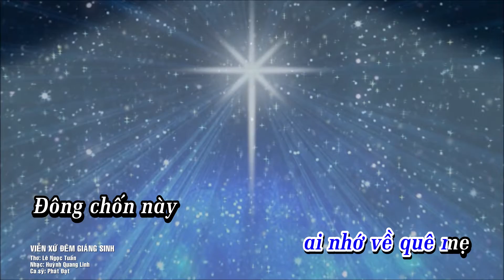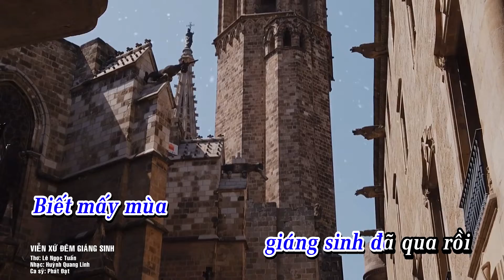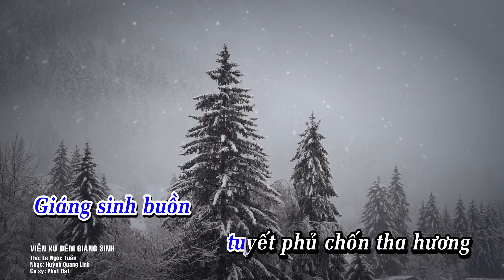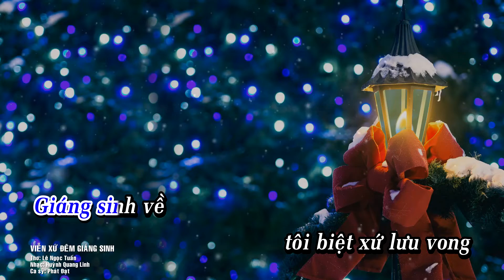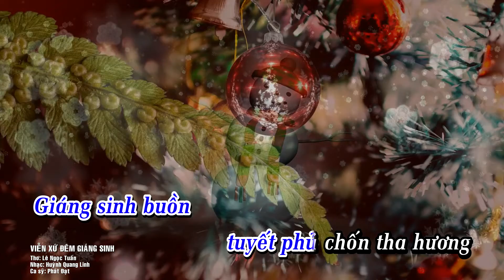VIỄN XỨ ĐÊM GIÁNG SINH | TRẦN PHÁT ĐẠT | Bài hát hay cho giáng sinh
VIỄN XỨ ĐÊM GIÁNG SINH
Thơ: Lê Ngọc Tuấn
Nhạc: Huỳnh Quang Linh
Đây là kênh chính thức của Huỳnh Quang Linh để giới thiệu đến người xem những nhạc phẩm mới do chính Huỳnh Quang Linh sáng tác và phổ thơ cho các thi sĩ khắp nơi trong và ngoài nước. Mong được sự ủng hộ của các bạn bè gần xa chia sẻ và đăng ký kênh được xem những bản nhạc mới nhất sắp phát hành và sẽ được chọn lọc và update thường xuyên tại kênh Nhạc trữ tình Huỳnh Quang Linh.
Powered by: Nhạc sĩ Huỳnh Quang Linh